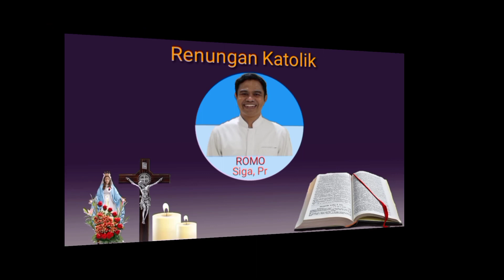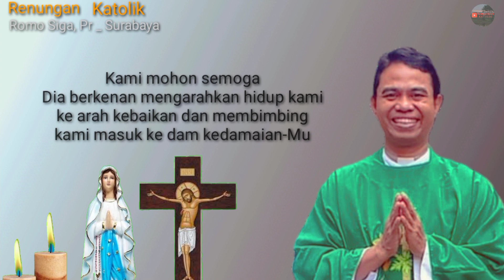Renungan Katolik Hari Selasa, 18 Juli 2023 - HARI PENGHAKIMAN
HARI PENGHAKIMAN

Saya Romo Siga dari Paroki St. Stefanus Surabaya.

Trima kasih telah mengikuti renungan saya, semoga bermanfaat. Dukung terus supaya bermanfaat bagi banyak orang.

Pembawa Renungan : Romo Siga,  Pr
Asal                              : Paroki St. Stefanus Surabaya
Editor                           : Ignatius Paryanto